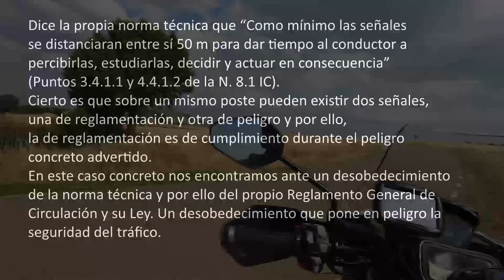😡¿ES INFRACCIÓN NO MIRAR LA CARRETERA 500 METROS? DESTERRADO 🚫 [A LO BESTIA 188] DGT DISTRACCIONES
CASI 500 METROS SIN MIRAR LA CARRETERA.
¿Es una infracción? Si, Pero ahora tengo otra duda, si la provoca la administración pública ¿Quién la comete? La administración pública (funcionario o funcionarios) al no mantener la vía en las mejores condiciones posibles de seguridad provocando la distracción y saturación cognitiva de los conductores.

Reflexión rápida, distraerte te puede matar, si miras el teléfono móvil puedes matar o matarte, no ser advertido de los peligros también.

¿La saturación cognitiva puede generar accidentes?
Si.

El tiempo de percepción y decisión de un conductor es de 2 segundos según las diferentes normas técnicas de señalización.

El tiempo de lectura (no de comprensión) de este cartel es de 35 segundos aproximadamente.

A 50 km/h en 35 segundos se recorren 486,5 metros. A la ridícula velocidad de 20 km/h recorreríamos 5,56 metros por segundo, esto es 194,6 metros o casi 200 metros.

De este resultado se desprende que como conductores nos sería imposible disponer de la información del cartel, salvo que nos detuviéramos en la calzada, vulnerando las normas de detención y estacionamiento con la razón justificada de querer conocer su contenido por ser de posible necesidad para la circulación.

Por otro lado, y si fuera posible conducir haciendo lectura de un cartel en el exterior de la carretera durante 35 segundos, implicaría que durante 486 metros no veríamos la carretera.

¿Qué dice la norma técnica sobre señalización?
La norma a la que hago referencia es la N. 8.1 IC de obligado cumplimiento en concordancia con varios artículos del RDL 6/2015 y RD 1428/03. De especial interés el Anexo I de este último texto legal.

Uno de los cuatro objetivos de la señalización es aumentar la seguridad de la circulación, debiendo para ello ordenar la circulación, proporcionar al usuario una información precisa y advertir de los peligros, recordando que los principios básicos para una buena señalización son la claridad, sencillez, uniformidad y continuidad.

Dice la propia norma técnica que “Como mínimo las señales se distanciaran entre sí 50 m para dar tiempo al conductor a percibirlas, estudiarlas, decidir y actuar en consecuencia” (Puntos 3.4.1.1 y 4.4.1.2 de la N. 8.1 IC).

Cierto es que sobre un mismo poste pueden existir dos señales, una de reglamentación y otra de peligro y por ello, la de reglamentación es de cumplimiento durante el peligro concreto advertido.

En este caso concreto nos encontramos ante un desobedecimiento de la norma técnica y por ello del propio Reglamento General de Circulación y su Ley. Un desobedecimiento que pone en peligro la seguridad del tráfico.

Por todo lo anterior, denunciamos a la Diputación Provincial de Soria.

El 19 de agosto de 2021 la DGT advertía que:
Las distracciones continúan siendo, por quinto año consecutivo, el factor concurrente más frecuente en accidentes mortales, con un incremento de 3 puntos con respecto a 2019.
Las carreteras convencionales registran ya casi 8 de cada 10 víctimas mortales en carretera: principalmente salidas de vía y colisiones frontales.

¿Toda la responsabilidad la tiene el conductor?